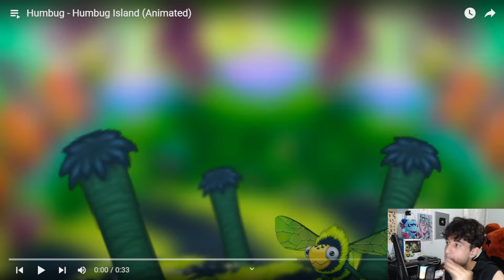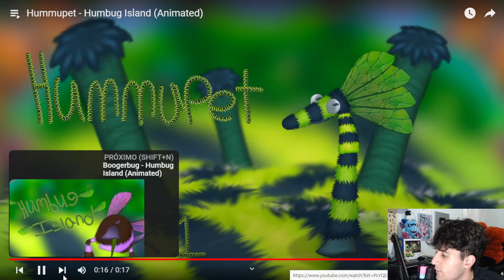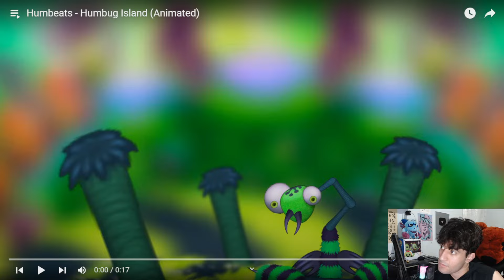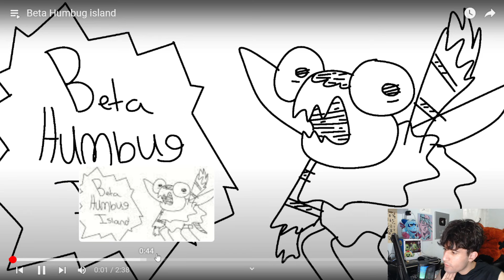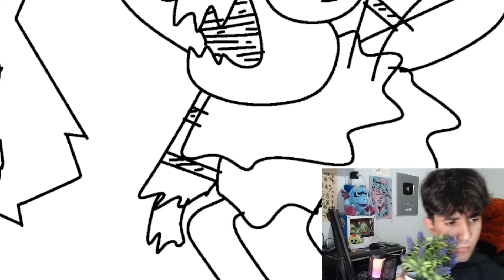🐝 A ILHA DAS ABELHAS BESTEIRAS ESCONDE UM SEGREDO BIZARRO! (REACT) - My Singing Monsters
Obrigado!